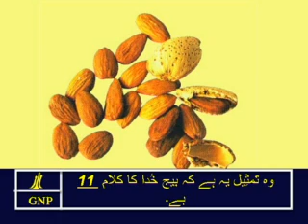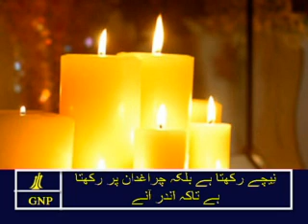Luke 8 Urdu Picture Bible